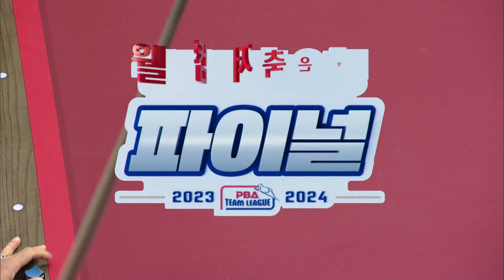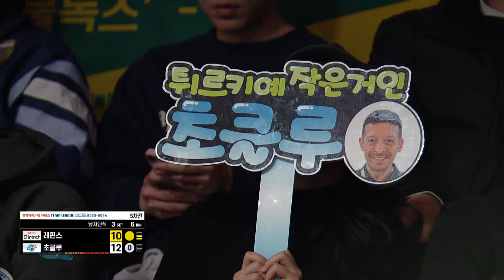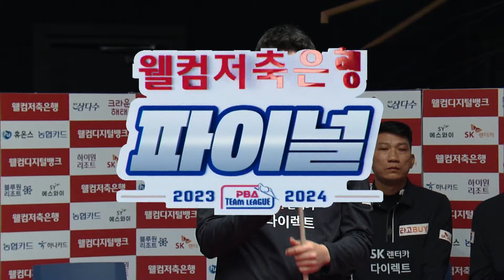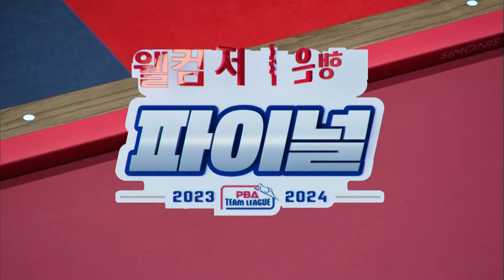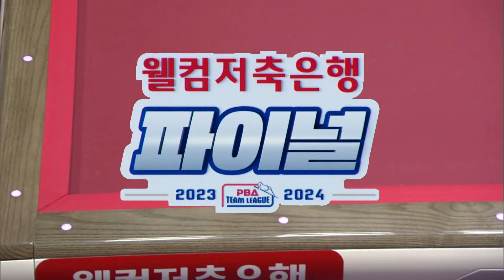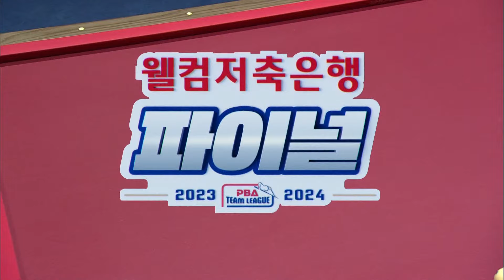[PBA 팀리그 파이널 5차전] SK렌터카 vs 하나카드 I 2023-24 웰컴저축은행 PBA 팀리그